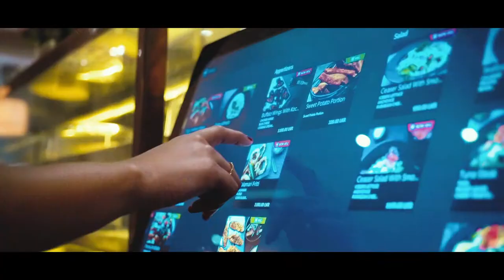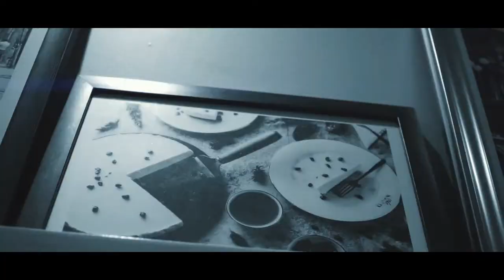Cafe Noir Colombo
A great restaurant is one that just makes you feel like you're not sure whether you went out or you came home and confuses you. If it can do both of those things at the same time, you're hooked.